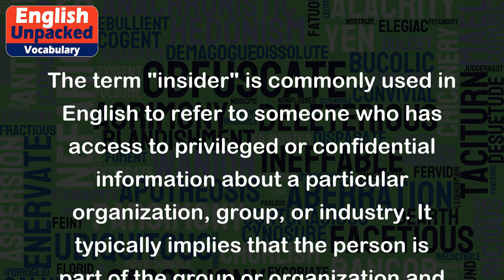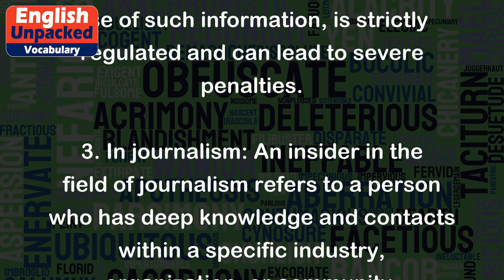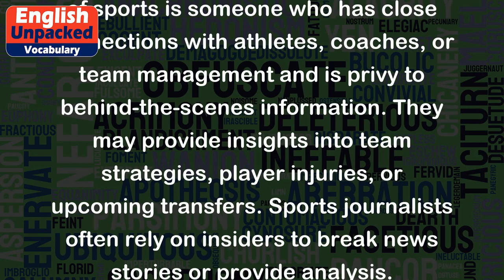Insider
The term "insider" is commonly used in English to refer to someone who has access to privileged or confidential information about a particular organization, group, or industry. It typically implies that the person is part of the group or organization and has knowledge or insights that are not available to the general public.
Here are a few examples to illustrate the meaning of "insider":
1. In business: An insider in a company is an employee, manager, or executive who has inside knowledge of the company's operations, strategies, and financials. They may have access to confidential information such as upcoming product launches or potential mergers and acquisitions. For example, a CEO might consult with insiders before making a major decision.
2. In finance: An insider in the stock market refers to individuals who have access to non-public information about a company and use it to their advantage when trading stocks. This could include corporate executives, board members, or major shareholders. Insider trading, which is the illegal use of such information, is strictly regulated and can lead to severe penalties.
3. In journalism: An insider in the field of journalism refers to a person who has deep knowledge and contacts within a specific industry, organization, or community. Journalists often rely on insiders to provide them with accurate and exclusive information for their news stories. For example, a political journalist might have insiders within a political party who provide insights into internal dynamics and decision-making processes.
4. In sports: An insider in the world of sports is someone who has close connections with athletes, coaches, or team management and is privy to behind-the-scenes information. They may provide insights into team strategies, player injuries, or upcoming transfers. Sports journalists often rely on insiders to break news stories or provide analysis.
In summary, an insider is someone with privileged access to information within a specific organization or field. They possess knowledge or insights that are not readily available to the general public, and their status as an insider gives them credibility and authority in their respective domains.